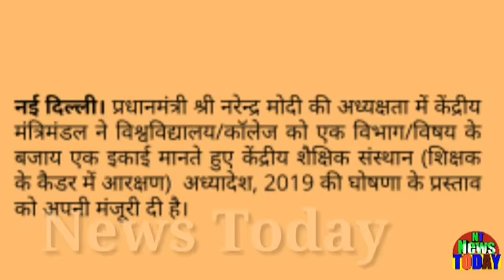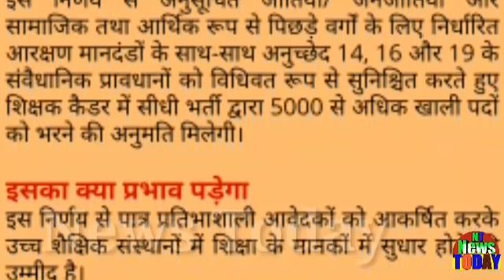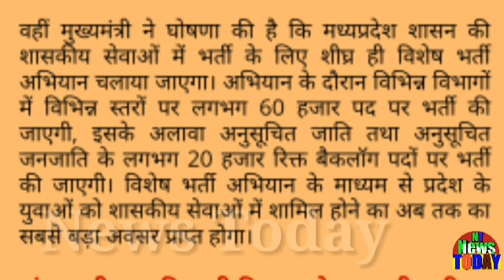ख़ुशख़बरी देश के युवाओं और कर्मचारियों के लिए!सरकारी नौकरी और एक्स्ट्रा छुट्टी!mp news!आज के समाचार!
ख़ुशख़बरी देश के युवाओं और कर्मचारियों के लिए!सरकारी नौकरी और एक्स्ट्रा छुट्टी!mp news!आज के समाचार!For the young people and employees of a happy country! Government job and extra holiday! Mp news! Today's news!